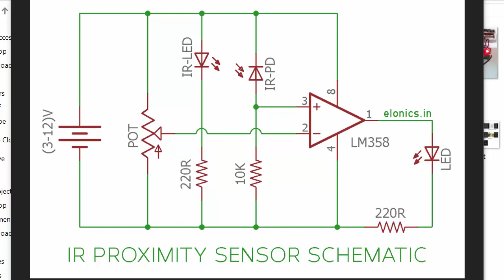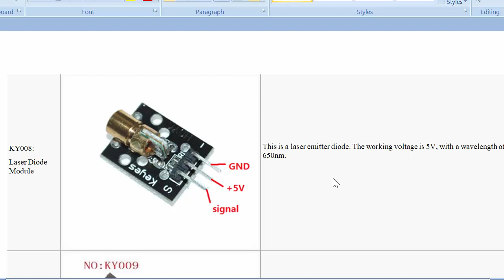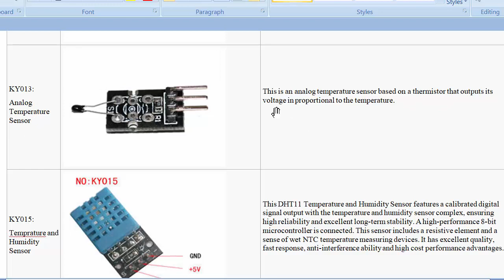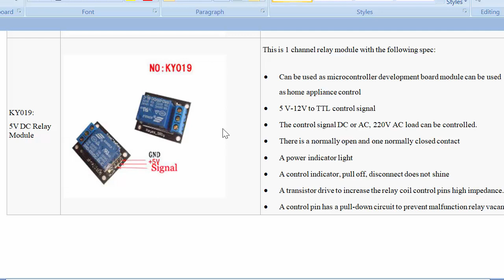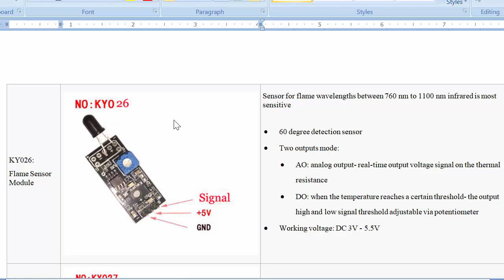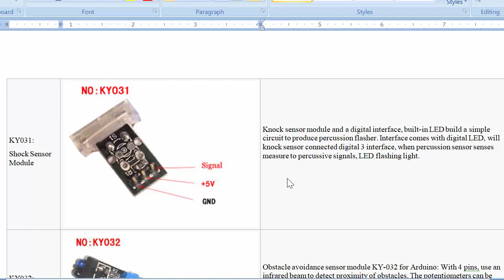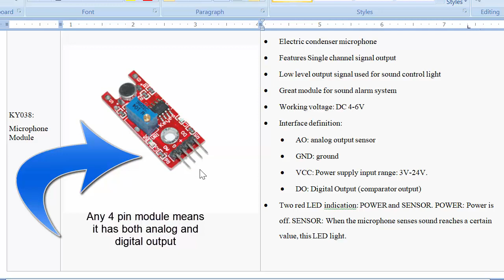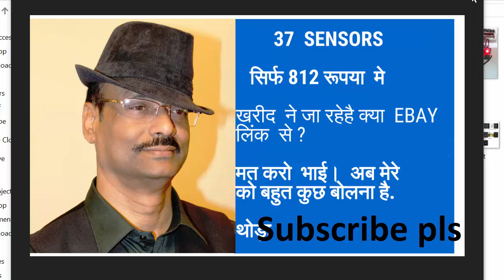Sensors , use and Review (in Hindi)